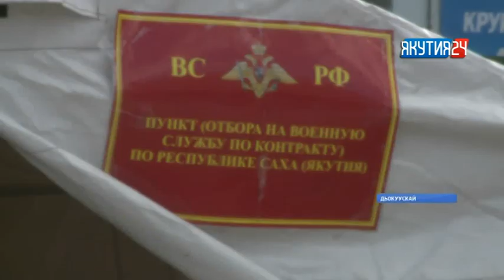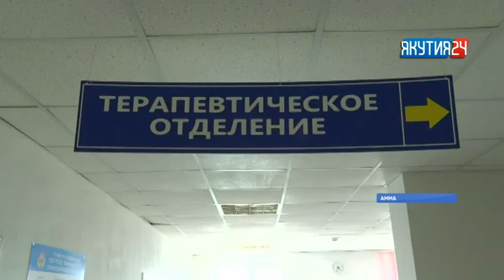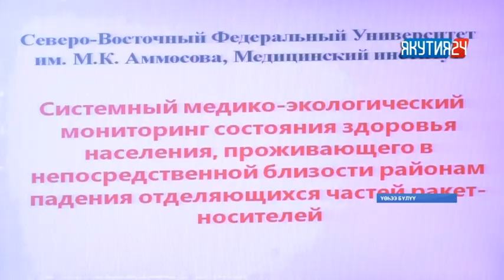«Саха сирэ» информационнай биэрии. Бэс ыйын 12 күнэ, 13:30 ч.